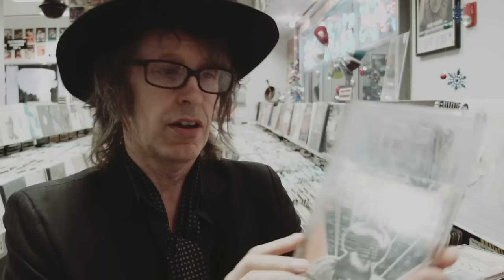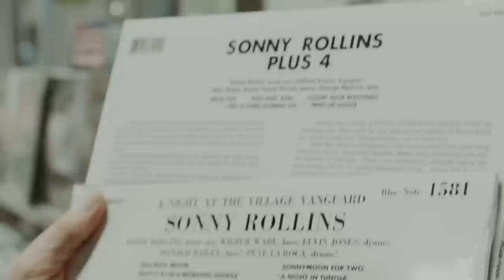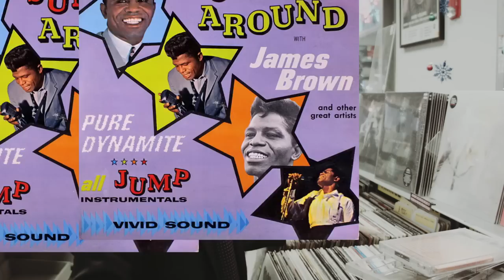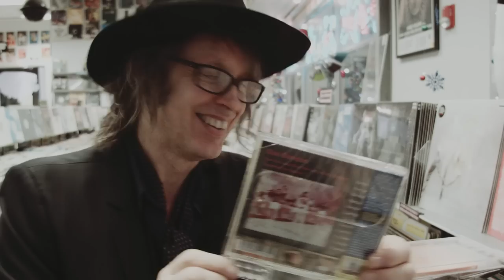Mike Scott (The Waterboys) - What's In My Bag?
Mike Scott of The Waterboys goes shopping at Amoeba Music in Hollywood.

Check out his picks:
Ennio Morricone - The Feed-Back (CD)
Various Artists - Flipper Psychout: Original Italian Library Music from the Vaults of Flipper (CD)
Sonny Rollins - A Night At The Village Vanguard [Blue Note 75th Anniversary Edition] (LP)
Sonny Rollins - Sonny Rollins Plus 4 (LP)
Glyn Johns - Sound Man (BOOK)
Various Artists - Bottoms Up! (CD)
James Brown Presents His Band - Jump Around (LP)
Dao Bandon - Kon Kee Lang Kwai (Man On A Water Buffalo) (CD)